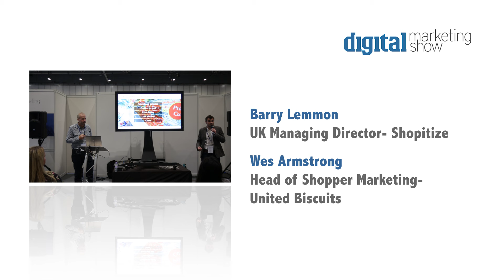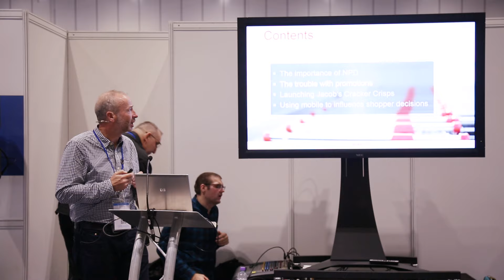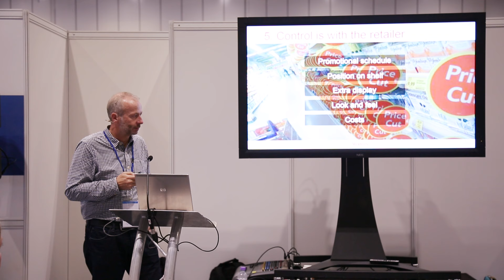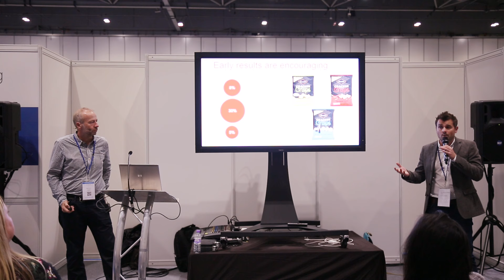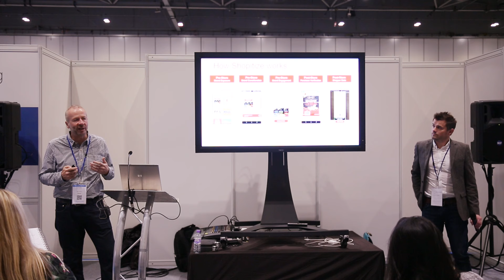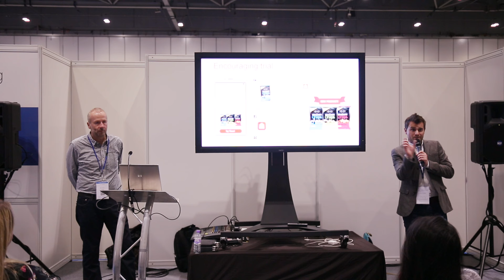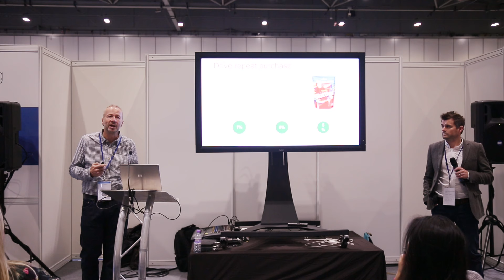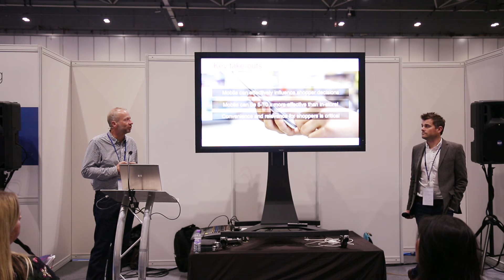Barry Lemmon, UK MD, Shopitize & Wes Armstrong, Head of Shopper Marketing, United Biscuits